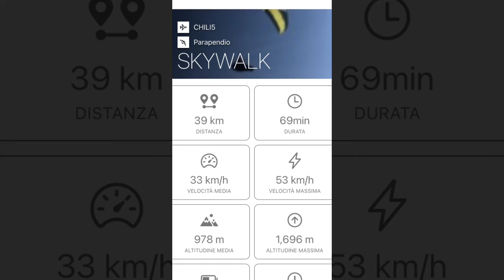2022 06 16 Cà del Monte Volo giocando con le termiche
@parapendiomaurizio Pagina Facebook